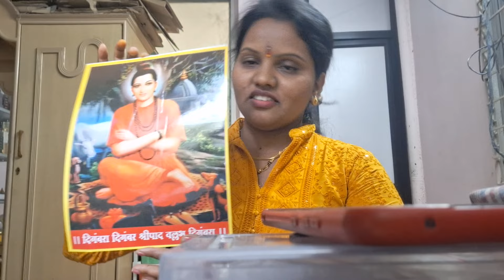गरजूंना रोजगार स्वामी मुर्ती आर्ट स्वामी योग्य त्या व्यक्तीची त्यांच्या कार्यासाठी निवड करतात 🙏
स्वामी मूर्ती आर्ट मध्ये एका गरजू ताईंना आज काम मिळालं स्वामींचेच कृपा स्वामी प्रत्येकाचे दया करतात प्रत्येकाचा आत्मा जाणतात जो प्रामाणिक आहे त्याला स्वामी न मागता सुद्धा भरभरून देतात ताईलाच स्वामी मूर्ती आठ मध्ये जॉब भेटला निमित्त मात्र आपण असतो पण स्वामी माऊलींची इच्छा असते त्याला स्वामी त्याच्या कार्यासाठी निवडतात.
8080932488 फक्त व्हाट्सअप मेसेज करा पूजा साहित्य हवा असल्यास दिलेला नंबर वरती.